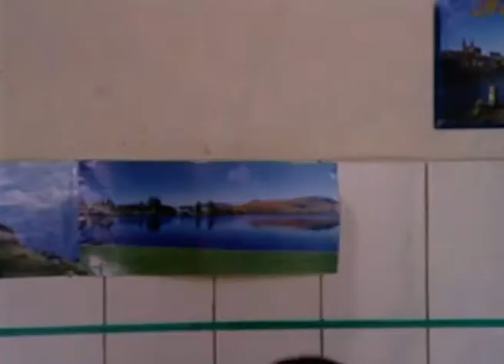Srushti | Kannada TV Serial | Full Episode - 102 | Zee Kannada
Show Name : Srushti
Producer/Star Cast : Vinod Prabhakar, Nagendra Prasad
Episode No : 102

Srushti is a kannada family drama serial aired on zee kannada which revolves around a family